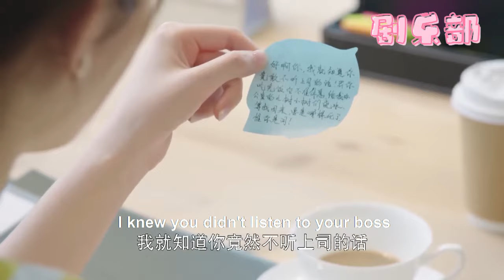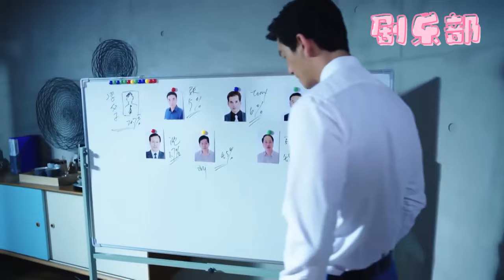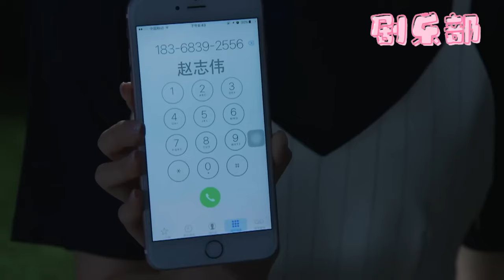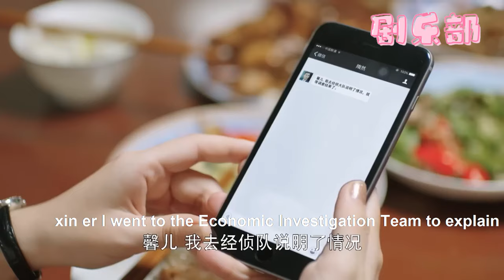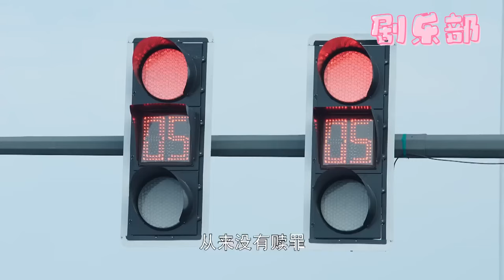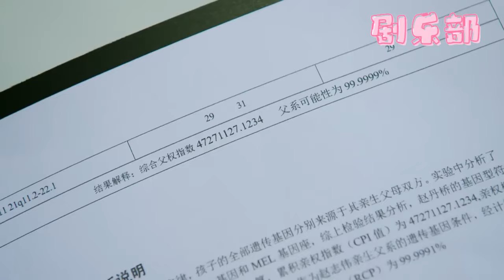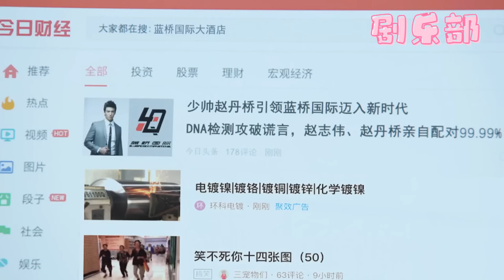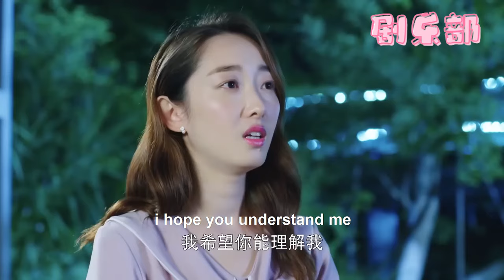【一口氣看完】灰姑娘重新回到總裁的身邊，總裁寵溺的看着她，要她一輩子陪在身邊！